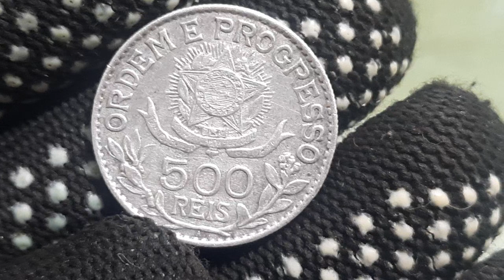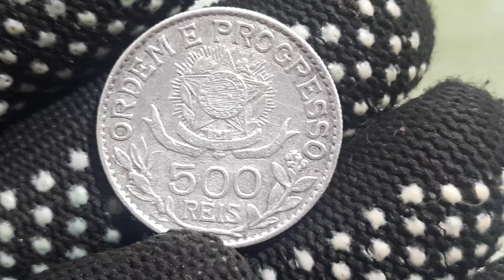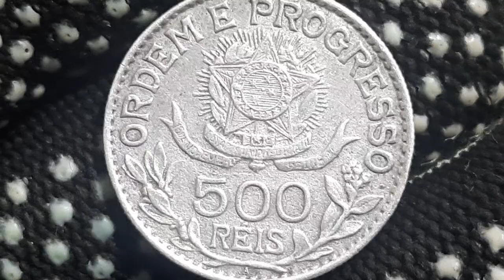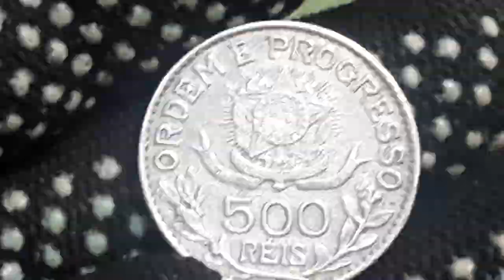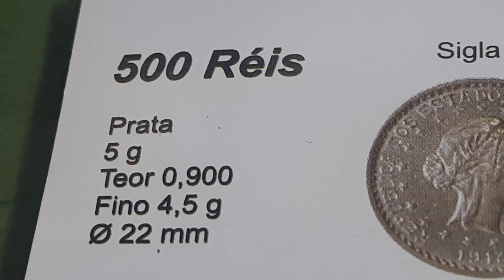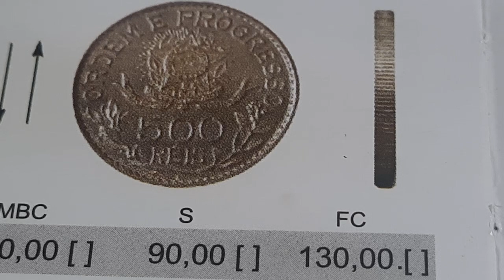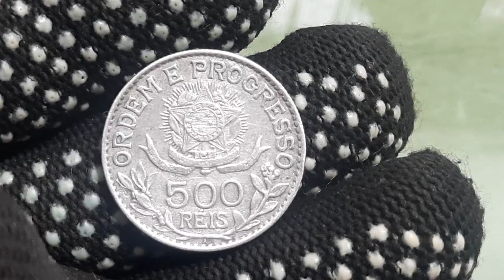MOEDA ANTIGA E VALIOSA DE 500 REIS ANO 1913 CUNHA NA ALEMANHA COM LETRA A.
MOEDA ANTIGA DE PRATA COM LETRA A CUNHADA NA ALEMANHA.